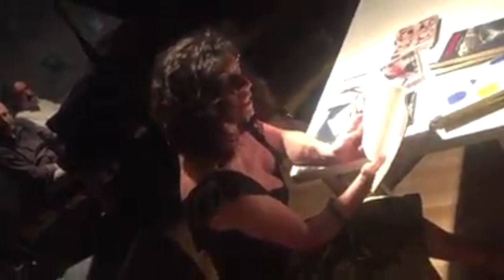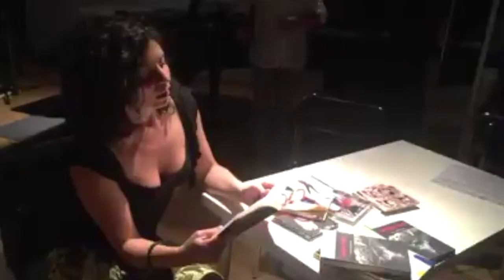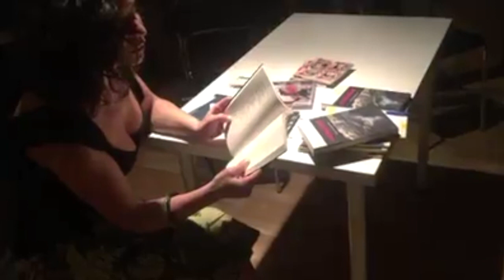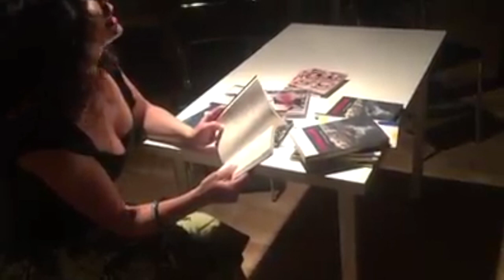Elisabetta Aloia legge due poesie di F. Cusa tratte da "Canti Strozzati" (2017)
Elisabetta Aloia legge due poesie di F. Cusa tratte da "Canti Strozzati" (2017). "Qui un altro ricordo con Gianni Lenoci al piano insieme a Domenico Di Leo, in una serata organizzata in occasione della presentazione dei miei libri in quella che poteva essere considerata la sua seconda casa: il "Wave-A-Head Studio" di Monopoli. Rammento come godeva quando è stata letta la poesia che gli avevo dedicato (in tempi non sospetti), "Gianni Lenoci", e che purtroppo non è stata ripresa. Ricordo anche quanto divertimento e risate anche nel dopo cena, persi nei meandri di Monopoli...